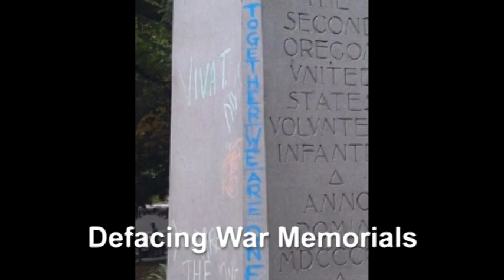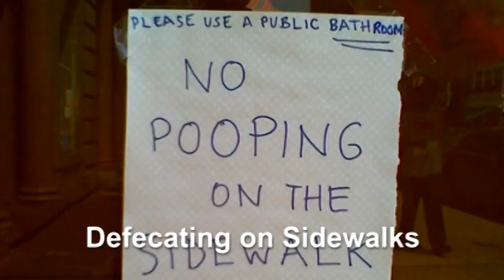OWS Exposed!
In an interview with ABC News on October 17th, 2011, President Obama suggested that the Occupy Wall Street protests are similar to Tea Party.  Watch this video and decide for yourself. All incidents cited in this video are documented